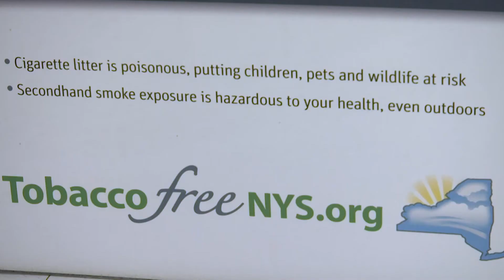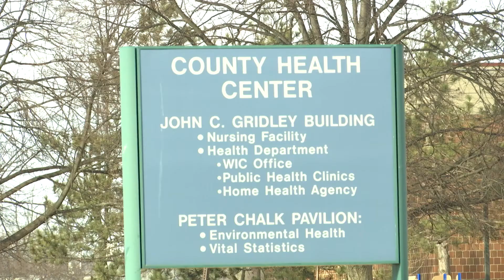Local tobacco retailer found in violation of state law